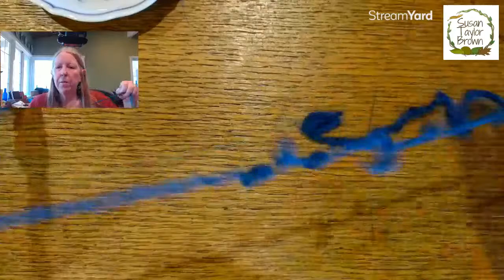Twist & Chat Livestream - Making Cordage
I decided I wanted to use cordage for the sides of my coiled basket so I have a lot to make.

💜 Etsy shop